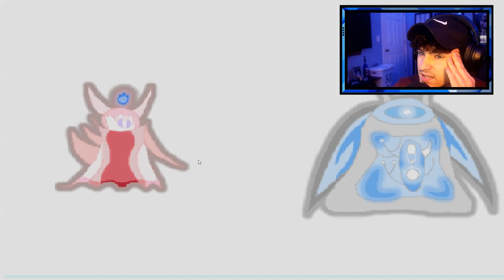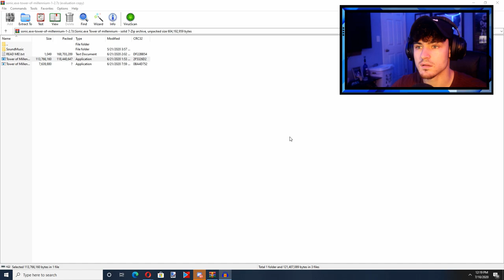SONIC TOWER.exe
A really good concept Sonic.exe game! I loved this so much!